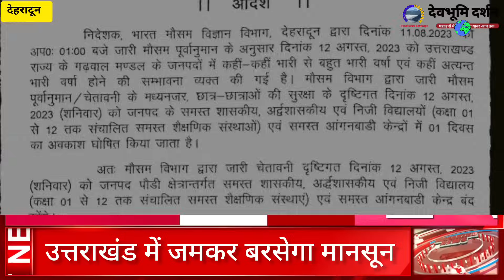उत्तराखंड में भारी अलर्ट जारी 3 जिलों में स्कूल बंद ||uttarakhand Rain alert|| Devbhoomi Darshan